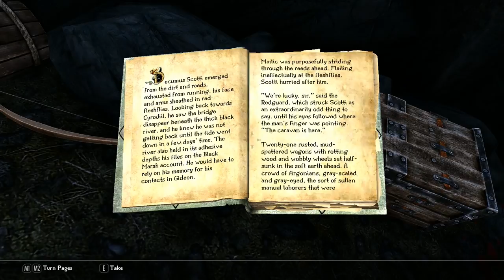Skyrim Special Edition - Part 5 - Hunter's Folly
Mods:

- 360 Walk and Run Plus
- A Quality World Map
- Apocalypse Magic
- Audio Overhaul Skyrim
- Blended Roads
- Cloaks of Skyrim SSE
- Cutting Room Floor
- Dawnguard Delayed - Level
- Detailed Male Faces
- Dragonborn Delayed
- Footprints
- Fossil Mining V2 SSE
- Hallgarth's Additional Vanilla Hair SE
- Holidays
- Horse Whistle SE
- Immersive Armors
- Immersive College of Winterhold
- Immersive HUD
- Immersive World Encounters SE
- INIGO
- Interesting NPCs
- Interesting NPCs: Don't Call Me Dragonborn patch
- JK's Skyrim + Compatibility patches
- Lucien
- Missives 4.0 SSE
- Modern Brawl Bug Fix
- More Weapons Please SE
- No Vampire Attacks In Towns
- NPCs Run and Walk at Your Pace
- OBIS Special Edition
- Obisidian Weathers
- QUASIPC
- RDO Patches Final
- Skyrim 3D Gildergreen
- Skyrim 3D Landscapes
- Skyrim 3D Rocks
- Skyrim SE Expanded Skyrim Weaponry
- Skyrim Sewers
- Skyrim Unbound SE
- Skyrim Underground
- SkyrimSE. exe Auto-Backup
- SkyUI
- Sovngarde - Mist's Font Replacer Bold
- Spell Research
- Static Mesh Improvement Mod
- Taxes of the Nine Holds
- The Choice is Yours
- Unique Uniques
- Unofficial Skyrim Special Edition Patch
- Vindsvept music mod
- VioLens - A Killmove Mod SE
- Betrayal at Hrothgar
- Wizard Hats
- YASH 2

Utilities:

- LOOT
- SKSE64

ENB:

- Natural View Tamriel (NVT) ENB